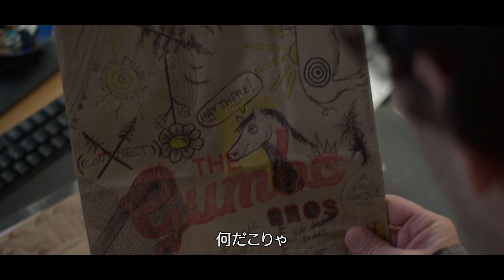自分は生き埋め、自分のクローンに妻まで寝取られる世界？【ドラマ紹介】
新鮮なコメディドラマ！
Netflixオリジナルドラマ
《僕と生きる人生》
この動画ではまだ、寝取られていませんが‥